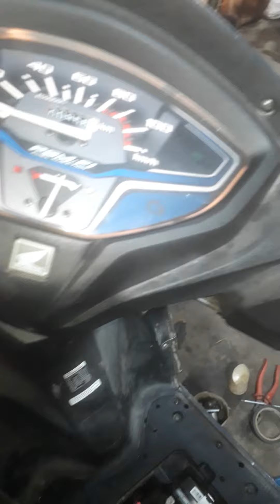Honda activa BS6 starting problem